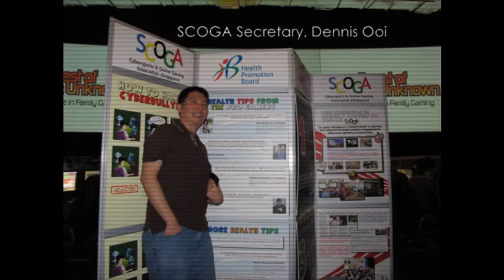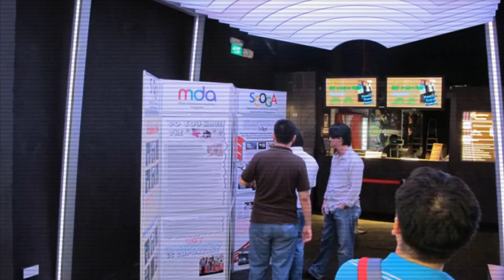Media Fiesta 2010 Cyberwellness Exhibition.wmv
by (Singapore) Cybersports & Online Gaming Association a.k.a. SCOGA @ Colosseum, Illuma